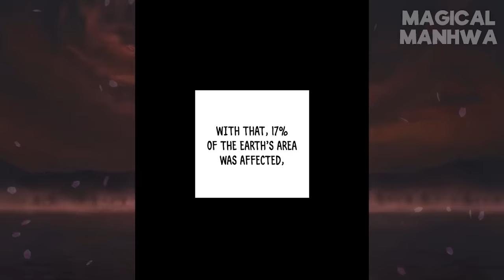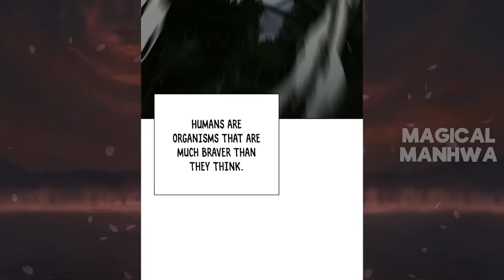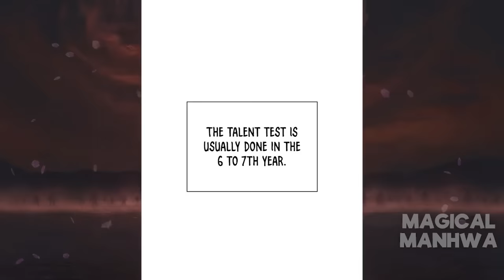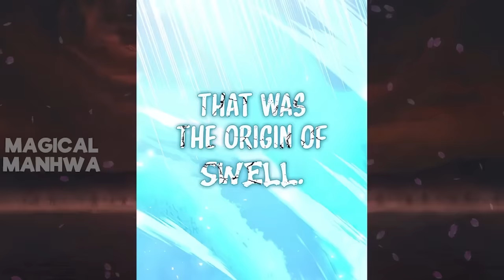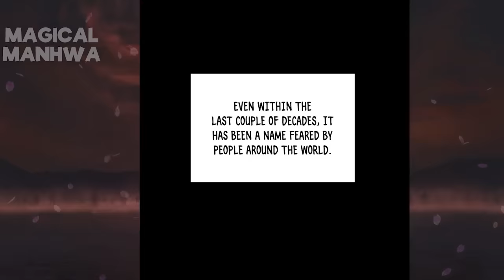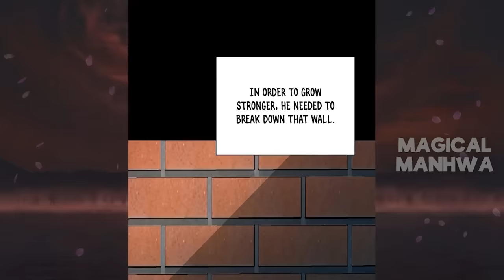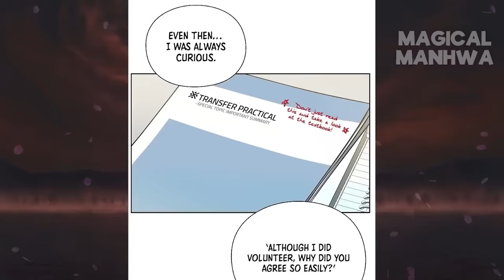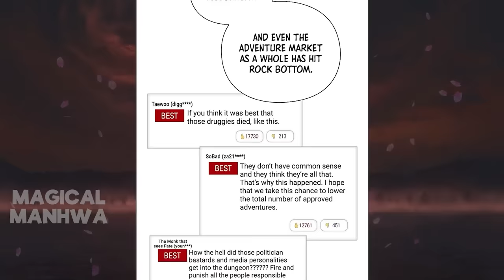He Gained Unlimited Power And Learned How To Slay Dragons After Joining The Academy - Manhwa Recap